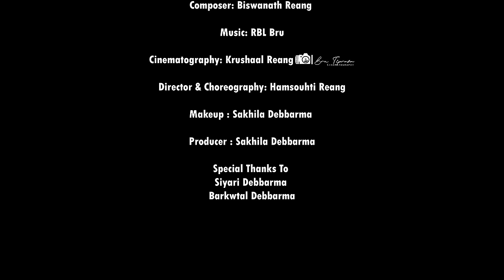SARETI | Official Kaubru Music Video | Dravid & Nadusa | Biswanath Reang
Cast : Dravid Reang & Nadusa reang
Singer : Biswanath Reang
Lyrics: Sagar Meska & Biswanath Reang
Composer: Biswanath Reang
Cinematography : Krushaal Reang
Director & Choreography: Hamsouhti Reang
Make Up By :Sakhila Debbarma
Producer : Sakhila Debbarma

HAMBAI🥰